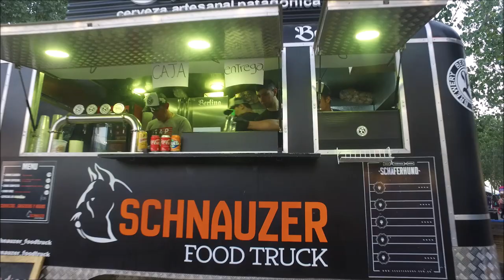Confluencia 2019 Schnauzer Food Truck